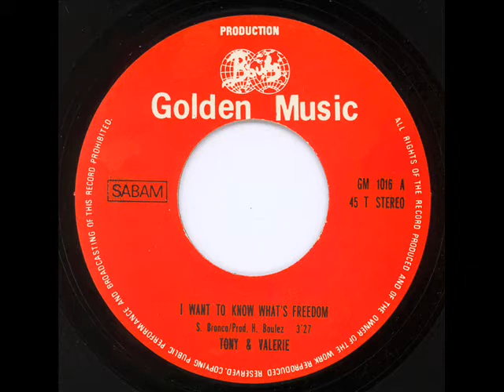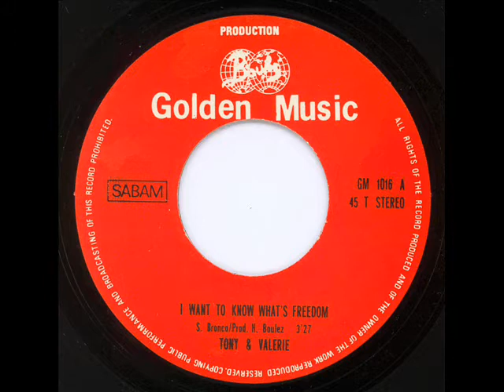TONY & VALERIE - I want to know what's freedom (45T - 1978)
Le couple de l'année 1978 ce sont eux !
Tony & Valérie : "I want to know what's freedom"
Le duo est magnifique, la chanson aussi et si vous ne connaissez pas, c'est le moment de découvrir ce duo venu de Belgique.
La chanson est écrite par Steve Bronco.
Disque produit par Henri-Charles Boulez et paru chez Golden Music.